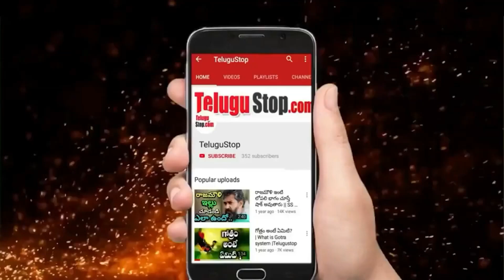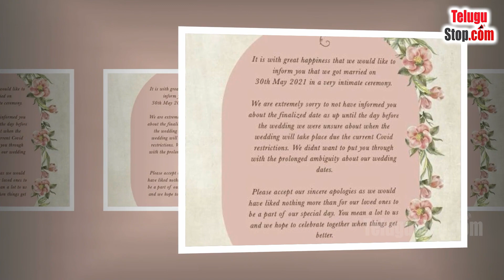Pranitha Subhash Got Married Her Boy Friend | Marriage | Husband హీరోయిన్ ప్రణీత రహస్య పెళ్లి !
Telugu Actress Pranitha Subhash on Monday officially announced getting married to Bangalore-based businessman Nitin Raju.The wedding took place the day before, on May 30, and the actress in an Instagram note apologised for the late update about the private ceremony.

Pranitha, who has worked in various Telugu, Tamil and Kannada films, was last seen on the big screen in “N.T.R: Kathanayakudu”.She will make her Bollywood debut in “Hungama 2”, which also stars Shilpa Shetty Kundra, Paresh Rawal and Meezaan.

Pranitha Marriage News,Pranitha Marriage Photos, Pranitha Subhash Husband Name , Pranitha Subhash Boy Friend, Pranitha Love Story Details,Pranthi Biography,Pranitha Family Details.

Pranitha Subhash Got Married Her Boy Friend || హీరోయిన్ ప్రణీత రహస్య పెళ్లి ! || Telugu Stop

Editor: Mamatha_K_V